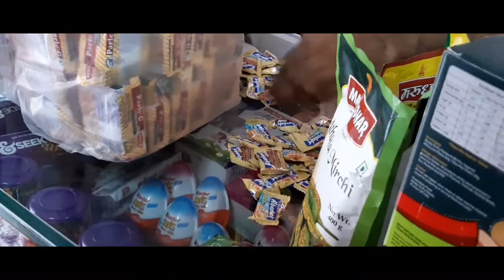Giving Food To Homeless People ❤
My Gmail .